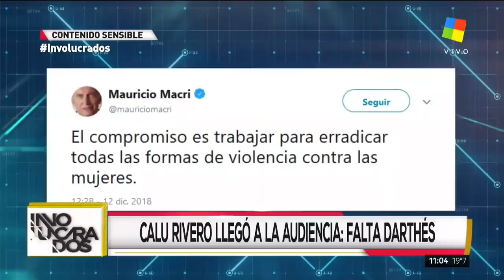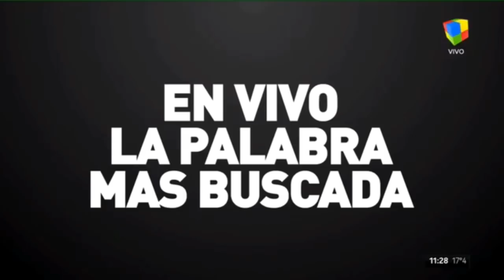Declaraciones de Laura Esquivel en el caso de Juan Darthés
13/12/18 - Laura Esquivel entrevistada en el programa "Intrusos", declara en el caso de Juan Darthés.